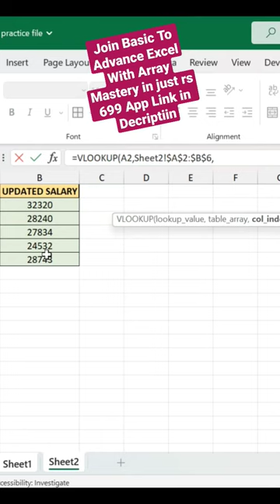Vlookup Formula Hacks | Advance Excel Tips & Tricks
(Use org code- LMECH)